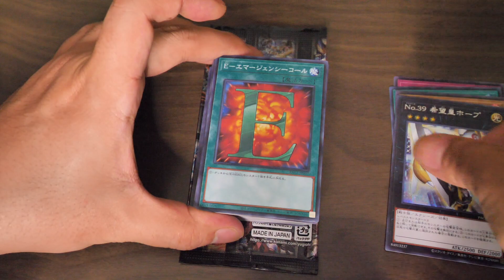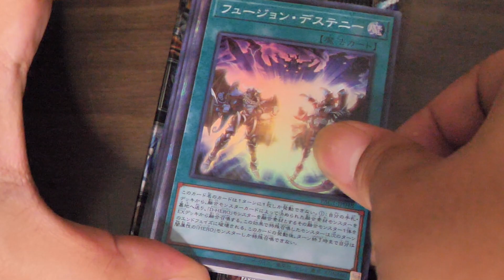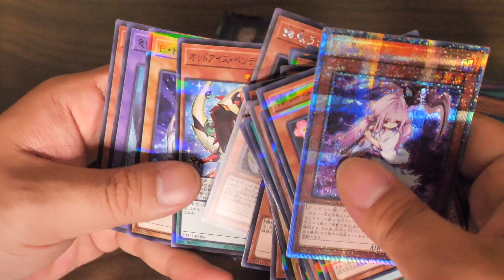【遊戯王】通算17BOXの大勝負！未だ出ない高額カードを求めて、、、 【＃12】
遊戯王専門のチャンネル、『イーゼル遊戯工房』でもプリコレを開封しています！ぜひご視聴ください！

【遊戯王】一枚70000円超えが当たる最新弾！！プリズマティックアートコレクションを地上100mで開封！！【＃1】

【遊戯王】数万超えのカード多数収録！？プリズマティックアートコレクション4BOX目！【＃4】